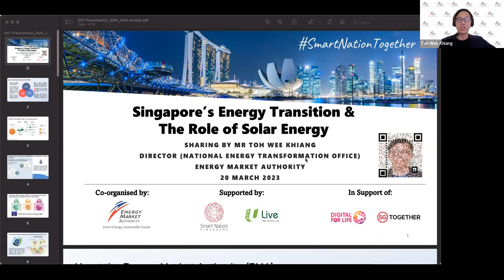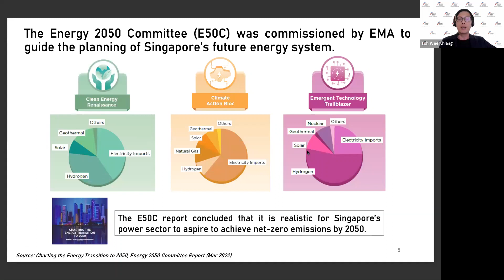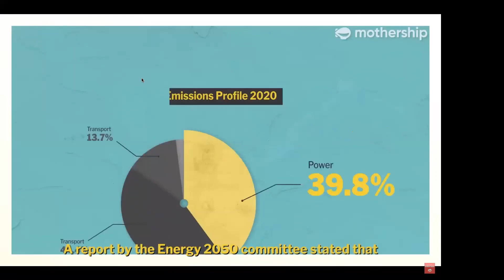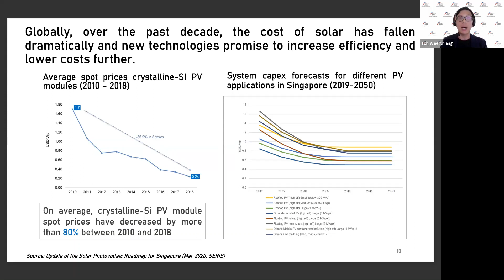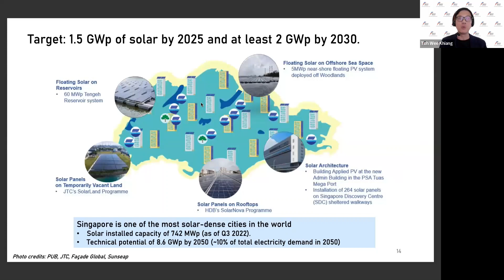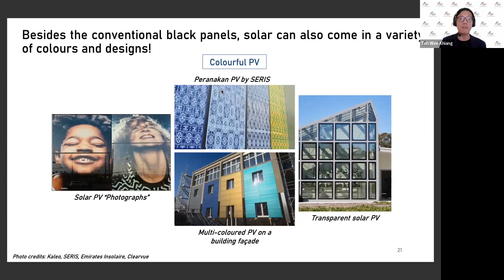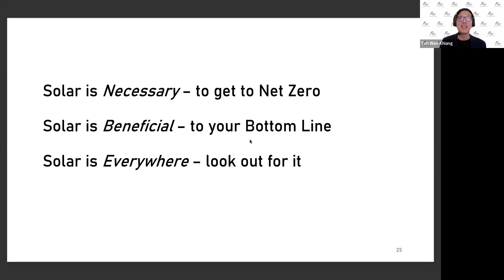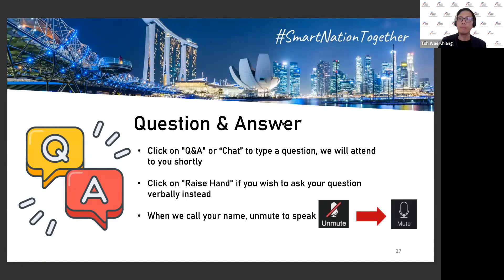Singapore's Transition to Renewables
Ever wondered how solar energy is harnessed in Singapore? Can Singapore be powered solely by solar energy? In this webinar, learn more about Singapore's energy transition, the four energy supply sources required, and technologies that Singapore is exploring to reach net-zero by 2050.

This webinar is supported by Energy Market Authority.